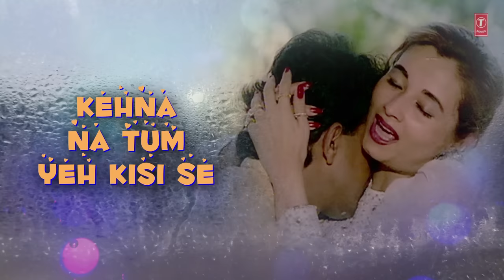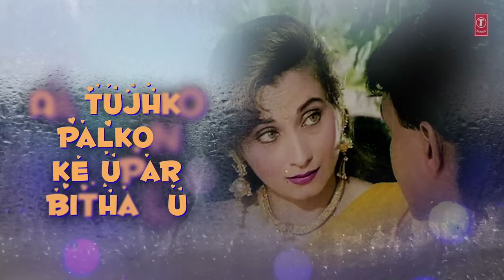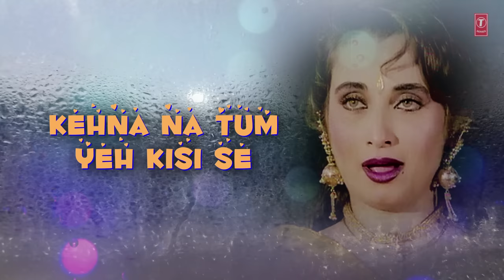Kehna Na Tum Yeh Kisi Se Lyrical Video | Pati Patni Aur Tawaif | Mohd. Aziz, Salma Agha | Mithun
Presenting "Kehna Na Tum Yeh Kisi Se" lyrical video song in the voice of Mohammed Aziz, Salma Agha from Hindi movie "Pati Patni Aur Tawaif" starring Mithun Chakraborty, Salma Agha on T-Series Bollywood Classics.

Song: Kehna Na Tum Yeh Kisi Se
Movie: Pati Patni Aur Tawaif (1990)
Starcast: Mithun Chakraborty, Salma Agha, Farha Naaz
Singer(s): Mohammed Aziz, Salma Agha